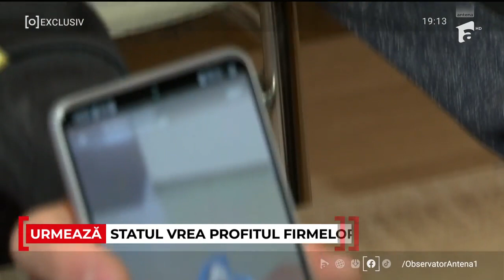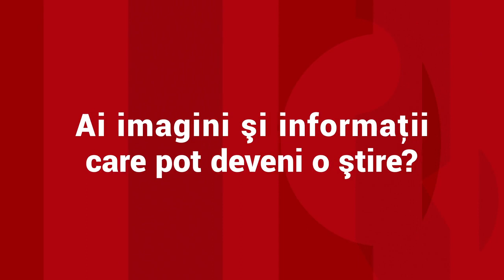Trei tineri care au călcat în picioare un adolescent, liberi de 3 luni. Unul este consilier local